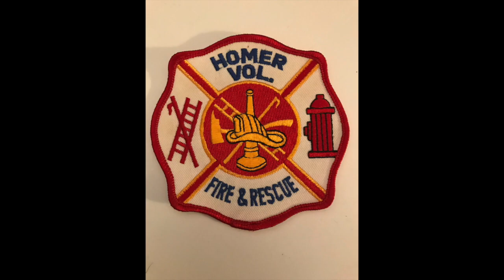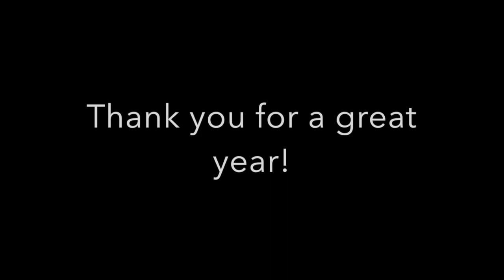Homer Fire 2017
This video is about Homer Fire Department during year of 2017..
I own no audio portrayed in this video.